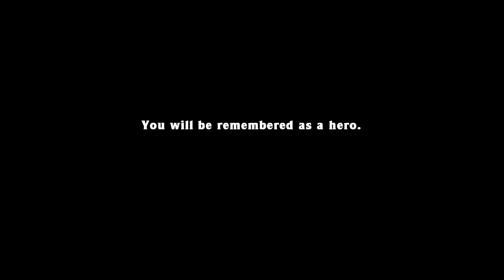Foxman Plays: Spelunky - Episode 119 - Elderly Knees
Brush your teeth today so you don't regret it tomorrow.